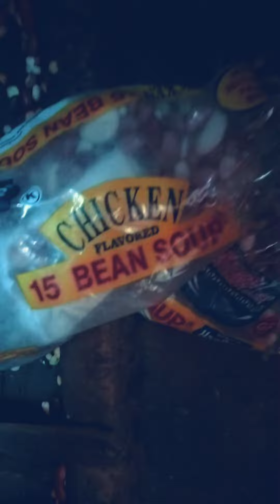December 30, 2023